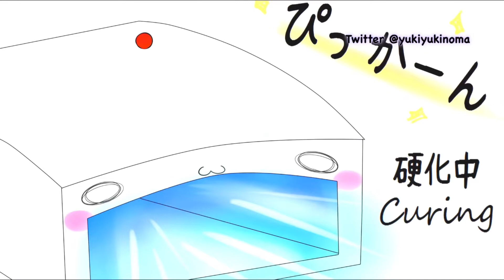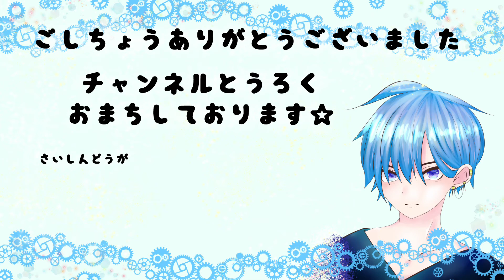GreenOcean2022謎福袋 【レジン】温度変化するネームタグ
東京都　板橋区上板橋　日向箱南口店(2号店)様